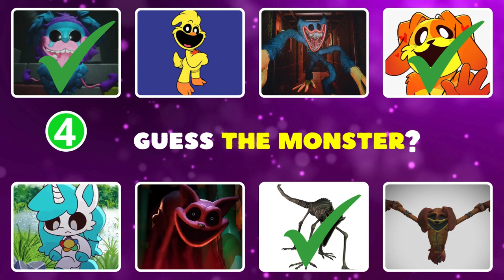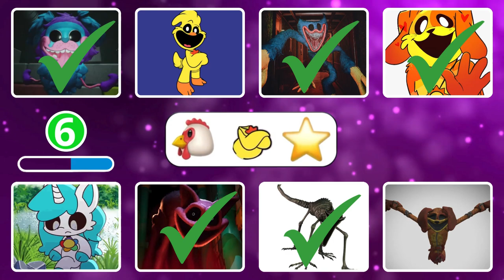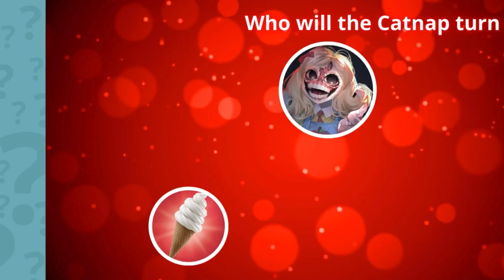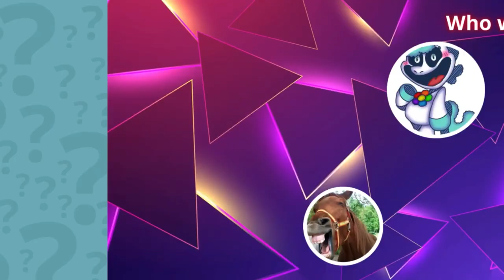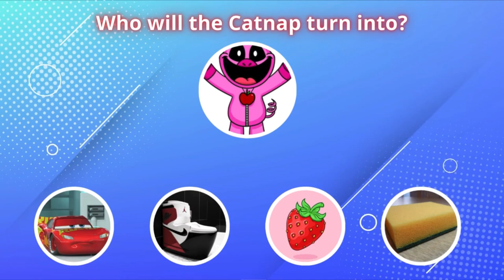GUESS THE MONSTER! | Zoonomaly | Poppy Playtime | Smiling Critters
Join us for an exciting challenge where you’ll have to guess the monsters by their iconic voices! From the eerie echoes of "Poppy Playtime" to the charming yet creepy "The Smiling Critters" and the bizarre creatures of "Zoonomaly," can you identify them all? Put your knowledge to the test and see if you can distinguish these unique characters solely by their sounds!